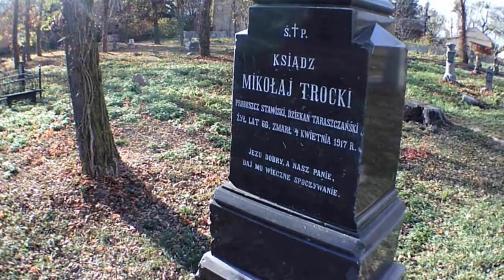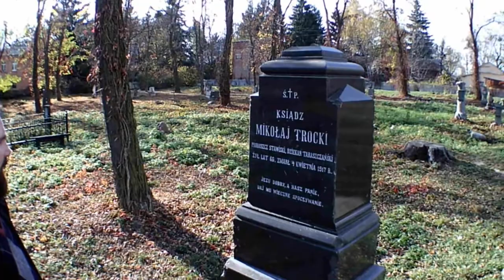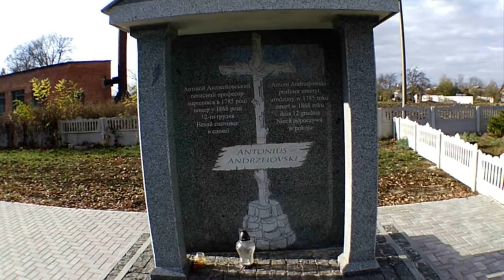Марек Рудзь про католицьке кладовище та могилу Анджейовського | 15 хв у Стайнях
Священик Марек Рудзь (Marek Rudź) про облаштування католицького кладовища у смт Ставище, про могили настоятелів Парафії Пресвятої Трійці Миколая Троцького (ksiądz Mikolaj Trocki, ✟1898) та Йозефа Бєлінського (ksiądz Jozef Bielinski, ✟1917); біля могили лікаря Емерика Малевського (✟Doktor Emeryk Malewski, ✟1913); про ідею облаштування Алеї Священиків, Алеї лікарів та Алеї Анджейовського.
Біля символічного меморіалу-надгробку ботаніку Антонію Анджейовському (Antoni Andrzejowski, 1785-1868).